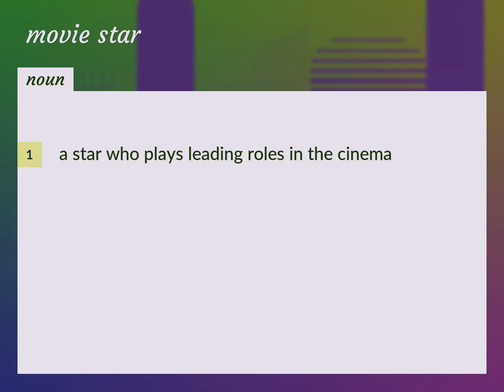Movie star | meaning of Movie star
What is MOVIE STAR meaning?